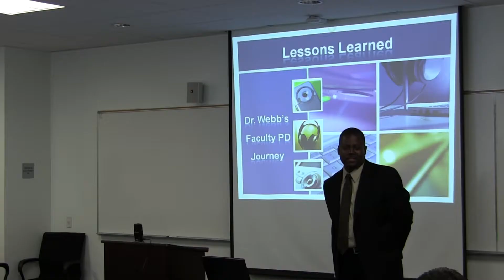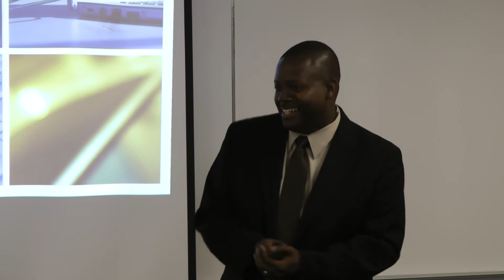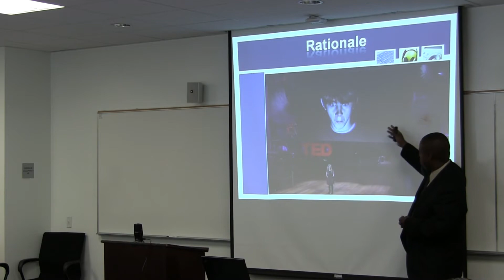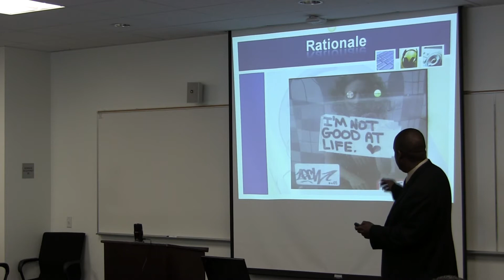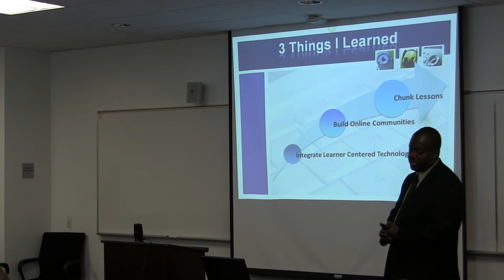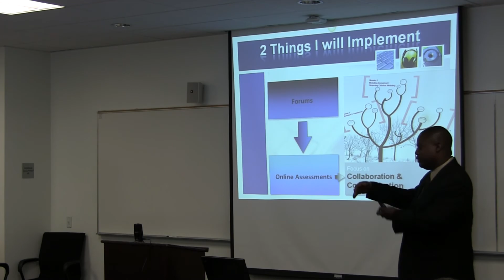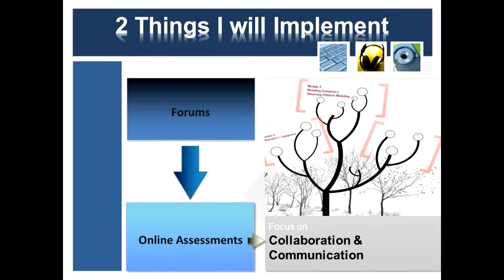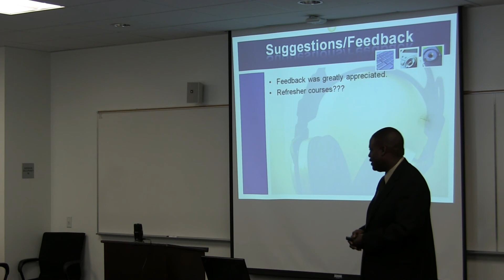Spring Fac Prof Dev 2013 - Alfonzo Webb